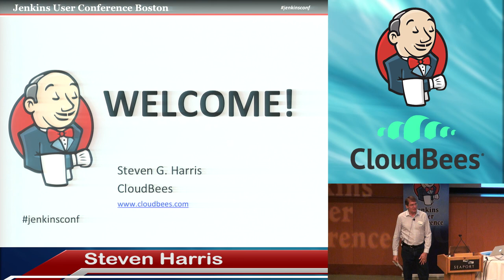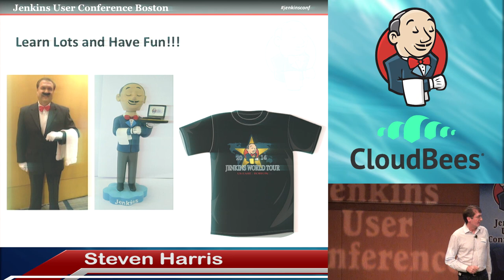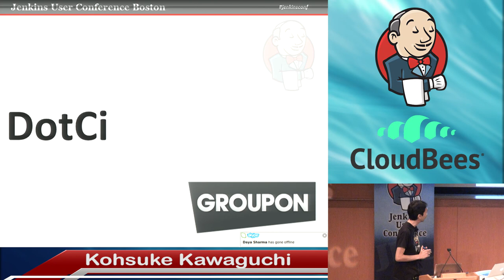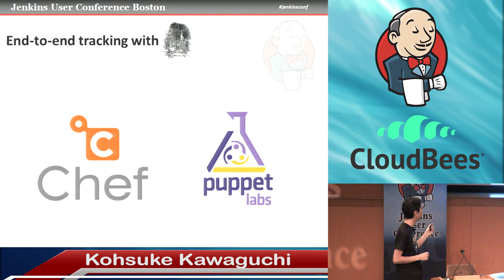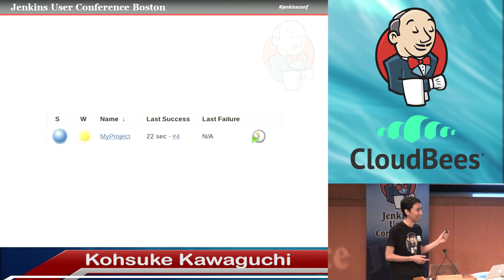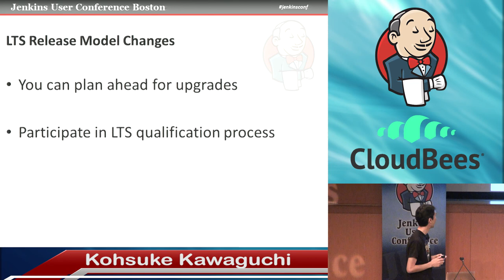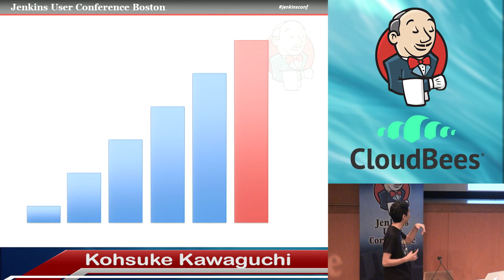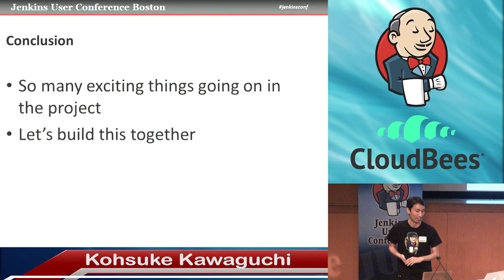2014 JUC Boston - Opening Keynote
By Kohsuke Kawaguchi

Kohsuke wrote the majority of the Jenkins core single-handedly. Kohsuke has more than 10 years of extensive software development experience, ranging from Java to C++, .NET to x64 assembly, as well as systems expertise on several platforms, including Windows, Linux and Solaris. This broad range of experience was a key enabler in the development of various advanced features of Jenkins. Kohsuke is now CTO at CloudBees and an active member of the Jenkins User Conference Governance Committee.